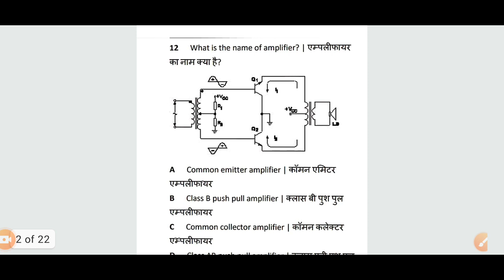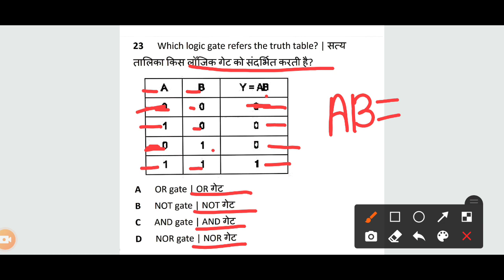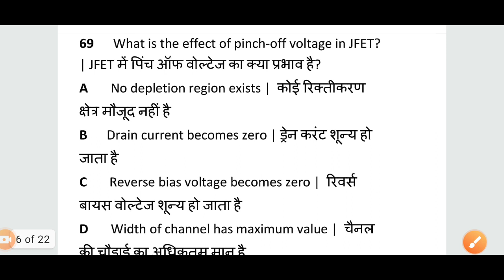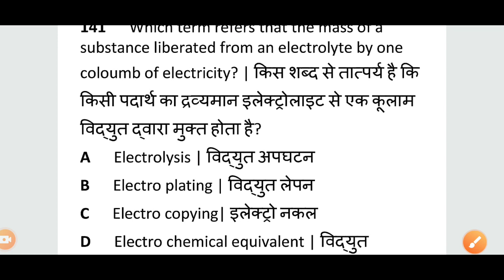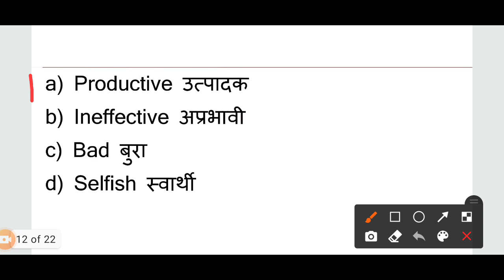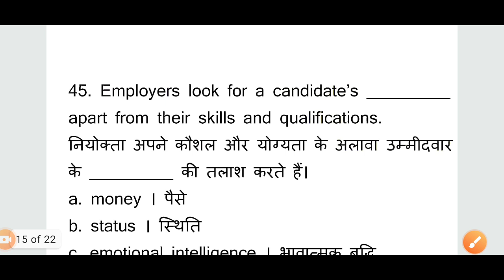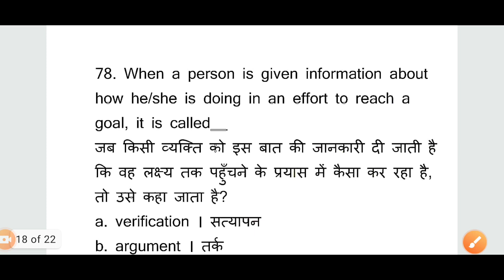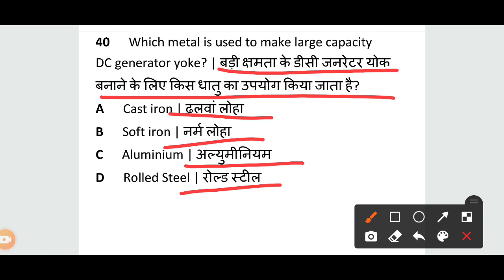ITI 2nd Year Exam Question | ITI Paper Solve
iti exam question paper 2021
iti exam question electrician
iti exam question 2020
iti exam question 2022 fitter
iti exam questions 2021 fitter
iti exam question paper
iti exam questions
iti exam questions 2021